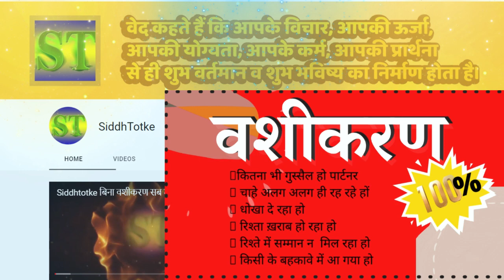सबका Vashikaran हो जायेगा इस उपाय से , फोटो से वशीकरण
इस वशीकरण उपाय में बताया गया मंत्र और विधि को ध्यान पूर्वक समझ लें, किसी भी रविवार या मंगलवार को इस उपाय को करें।  ख़राब से ख़राब रिश्ते को भी अच्छा बनाने के लिए यह वशीकरण कारगर है।
मंत्र याद कर लें :  मम वशं कुरु कुरु  मम वशं कुरु कुरु  संतम भवं स्वाहा
पानी को फेंकते समय बोले : श्मशानी कलुआ तुझे मामा की आन
वशीकरण उपाय करने के लिए उच्च मंगल और स्वस्थ शरीर महत्वपूर्ण है।  किसी भी प्रकार की भय की स्थिति में हनुमान जी को याद करते हुए उपाय करें।
सवाल या सुझाव के लिए कॉल करें 📞:  siddhtotke@cm4   or Astrohelp@cm4
SiddhTotke Astrology Horoscope नोट: वीडियो में दिए गए प्रयोग ज्योतिषीय सिद्धांतों , प्राचीन वर्णित टोटकों एवं सामान्य मान्यताओं पर आधारित हैं , कृपया अपनी कुंडली का विश्लेषण करवाकर उपाय करें। उपाय एवं प्रयोगों का प्रभाव व्यक्ति विशेष पर निर्भर करता है , आपको सलाह दी जाती है कि प्रयोगों को आजमाते हुए स्वविवेक और सावधानी रखें।